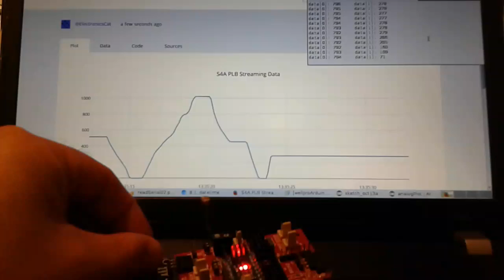Displaying realtime data on web using plot.ly on S4A PLB